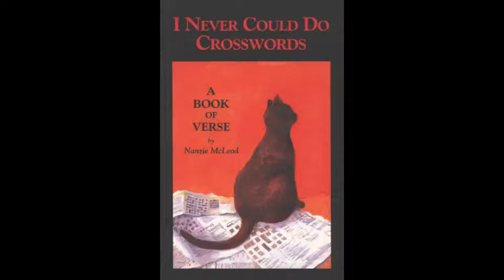To A Prawn by Nanzie McLeod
Nanzie McLeod reads from her book of verse I Never Could Do Crosswords, published 2007

All Nanzie McLeod's titles available from nanziemcleod.com